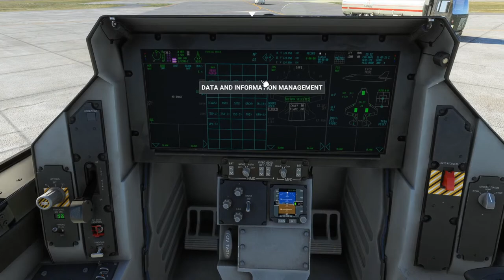F-35b Flying around Marine corps Air station Beaufort (Merritt Field) SC in MSFS2020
F-35b Checking out missing jet terrain around Marine corps air station Beaufort (Merritt Field) SC in MSFS2020

5Rcom TV Stand Folding Tripod Floor Portable TV Stand Height Adjustable Pole for Most 37-75 Inch Flat/Curved Screen TVs up to 100 Lbs Swivel and Tilt Mount for Outdoor Indoor,Max VESA 600x400mm

Adapter (HB-UMP3)

Here is the current equipment I am using and used to make this video. I will receive a small kick back in the form of an Amazon Gift card if you do click on my links which helps me support this channel and is much appreciated.

Camera used in this video:
Panasonic X2000 4K Professional Camcorder with 24x Optical Zoom, WiFi HD Live Streaming, 3G SDI Output and VW-HU1 Detachable Handle, HC-X2000 (USA Black)

Memory cards used:
SanDisk 256GB Extreme PRO SDXC UHS-I Card - C10, U3, V30, 4K UHD, SD Card - SDSDXXY-256G-GN4IN

Camera batteries (you will need em)
BM Premium 2 VW-VBD58 Batteries and Dual Bay Charger for Panasonic AG-VBR59, BGH1, HC-X1, HC-X1500, HC-X2000, AG-CX10, AG-CX350, AG-UX180, AG-AC30, AG-UX90, AG-DVX200, HC-MDH3E, AJ-PX270, AJ-PX230

I use a Canon 90D for still pictures:
Canon DSLR Camera [EOS 90D] with Built-in Wi-Fi, Bluetooth, DIGIC 8 Image Processor, 4K Video, Dual Pixel CMOS AF, and 3.0 Inch Vari-Angle Touch LCD Screen, [Body Only], Black

I use a Sigma Lens its affordable but works great!
Sigma 150-600mm f/5-6.3 DG HSM OS Contemporary Lens for Canon EF

I use a older Bogen 3265 Tripod Also known as Manfrotto 222
You can find em on Ebay for great deals